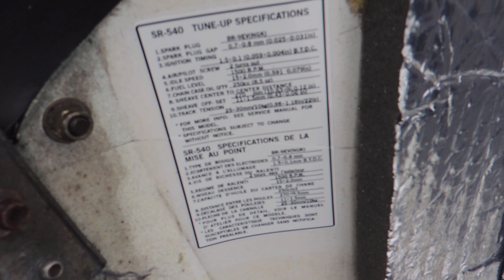SRV 540 1987 Rebuild 23/24 a DSCN1332